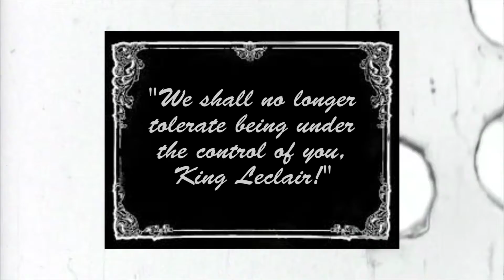A Silent Film: Supermarket vs. the Monarchy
My 2nd film made at my film summer program. The audio of the original movie wasn't working so I had to make do with this.
Don't question the context. I know it's random. xD